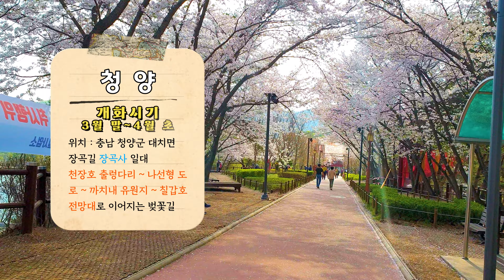2024 충남 벚꽃 명소 top 3│FPV 드론 영상 포함 4K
2024년 충남 벚꽃 명소 개화가 이상 저온 현상으로 인해 늦어질 전망입니다. 2023년 세 지역을 다녀 온 영상 기록을 멋진 장면만 간추려 제작 해 보았습니다. 수도권에서 가까우면서 당일로 벚꽃 여행을 준비하는 분을 위해 추천 지역 TOP 3 로 정리 해 보았는데 개화시기가 정확하지 않을 수 있으나 최신 정보를 녹여 보았으니 참고 바랍니다. 수시로 개화시기 정보를 고정 댓글로 남겨 놓겠습니다.

▶ 촬영 장소 - 태안 / 청양 / 서산
▶ 촬영 기기 - DJI 아바타 ( AVATA 후프형 FPV 드론 )
▶ 음악 - Artlist 에서 유료 사용
▶ 저작 - 드론트래블러 Drone traveler

◆ 본 영상은 법적승인 후 촬영되었습니다.
◆ 보유 자격  - 1종 초경량비행장치 무인멀티콥터 3종 마스터